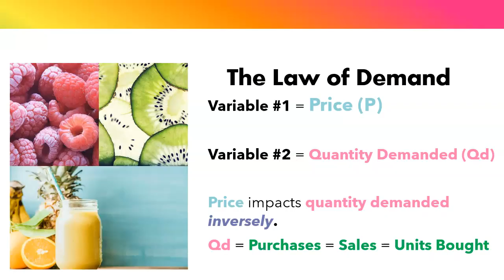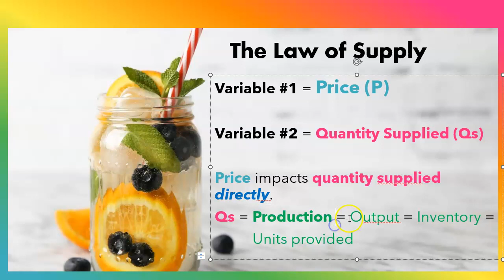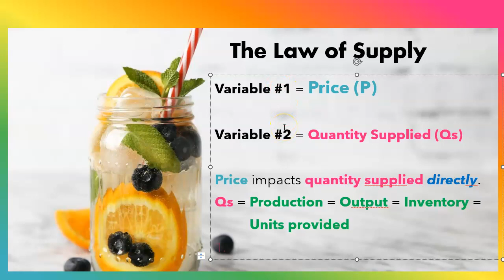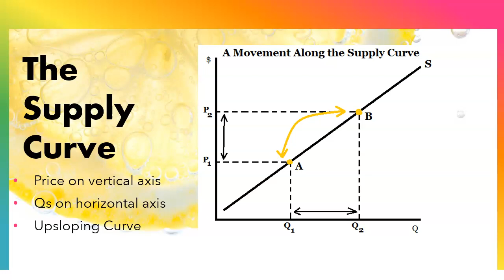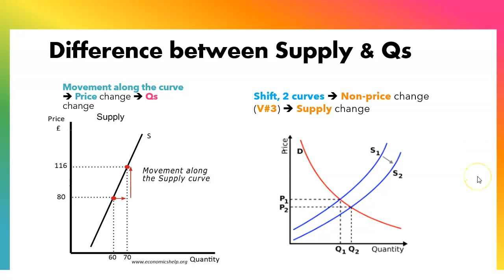Chapter 3, Video 2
The Law of Supply.

Copyright @ Samar Reine 2022. Any illegal reproduction of this content will result in immediate legal action.